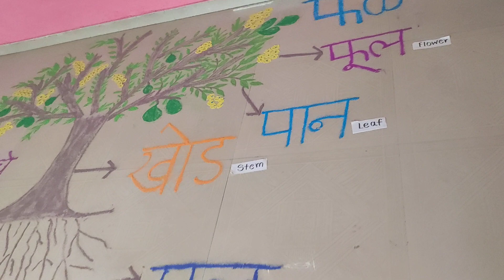वनस्पतींचे अवयव .........PART OF PLANTS.......